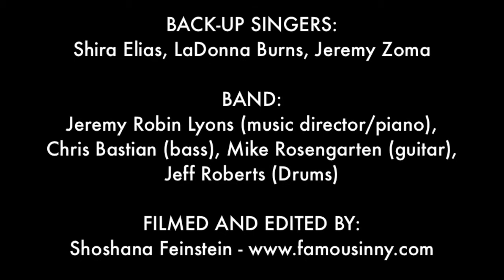Tal Yardeni Sings Florence and The Machine Solo Concert at 54 Below Sizzle Reel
A preview of Tal Yardeni's solo concert of all Florence and the Machine music at 54 Below on April 28th, 2014.